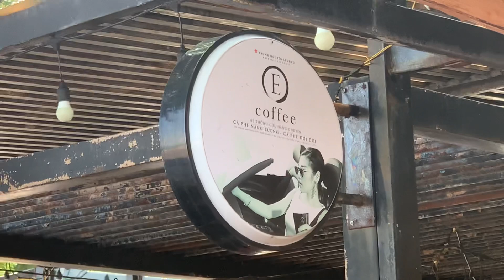E Coffee, Đường Sách Vũng Tàu 17/06/2022 @10:17